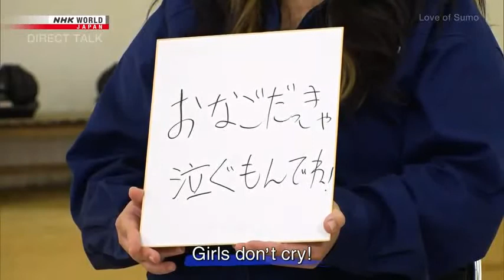Japan's Kon Hiyori - Women's Sumo Wrestler.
Kon Hiyori - Women's Sumo Wrestler from Japan. GO Kon!